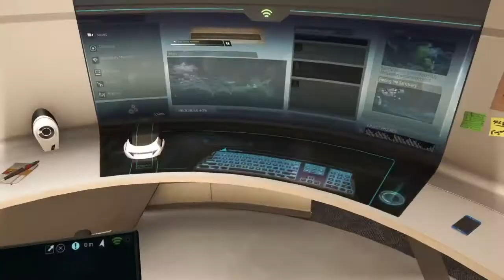Assassins Creed Rogue (Ger/deu)/Lets Play/[PS4] #16 Die Schlacht von Lousibourg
Assassin’s Creed Rogue ist ein im November 2014 erschienenes Computerspiel von Ubisoft. Es gehört, wie alle Teile der Assassin’s-Creed-Reihe, dem Action-Adventure-Genre an. Es ist der insgesamt siebte Teil der Reihe und der letzte Teil der Serie, der für die Spielkonsolen Xbox 360 und PlayStation 3 erschienen ist.

Das Spiel stellt eine Verbindung zwischen Assassin’s Creed IV: Black Flag und Assassin’s Creed III her und bildet den Abschluss der Kenway-Saga.[1] Zudem besteht eine Verbindung zum gleichzeitig erschienenen Assassin’s Creed Unity.

Die Handlung beginnt ein Jahr nach den Ereignissen von Black Flag, mit einem neuen, unbenannten Spielercharakter aus der Ich-Perspektive, der für Abstergo Entertainment arbeitet. Bei der Untersuchung der Erinnerungen von Shay Patrick Cormac, einem Assassinen, der im Nordatlantik während des Siebenjährigen Krieges in Nordamerika handelt, wird versehentlich ein versteckter Virus ausgelöst, der die Abstergo-Server lahm legt. Der Spieler wird von Melanie Lemay und dem Chef von Abstergo, Otso Berg, beauftragt, Cormacs Erinnerungen weiter zu erkunden und das Animus-System wieder online zu bringen. Zusätzlich finden sich Hinweise, dass Shay sich von den Assassinen abgewendet hat, um sich den Templern anzuschließen.

Link zu den Discord Servern